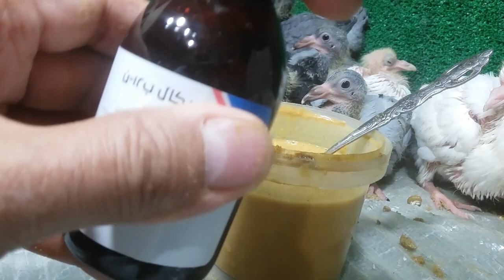المبسم السيلكون متعة تأكيل الزغاليل يدوى#زغاطة_زغاليل _الحمام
المبسم السيلكون واسهل تأكيل يدوى واسهل زغاطة زغاليل الحمام بأقل تكلفة ورعاية زغاليل الحمام